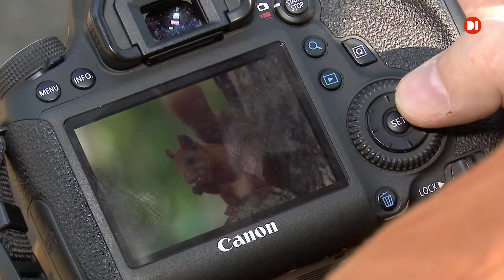Дніпрянин Андрій Атлантов «полює» на птахів і білок з фотоапаратом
Мистецтво з лісу. Дніпрянин з 20-річним досвідом у фотографуванні дітей та дорослих, зацікавився фото-анімалістикою. Тепер він майже щодня ходить до лісу, де шукає білок та птахів. За рік, каже, до його об’єктиву потрапило 40 видів птахів.